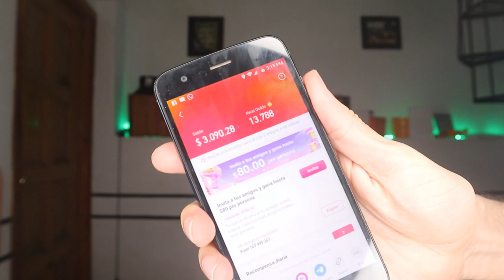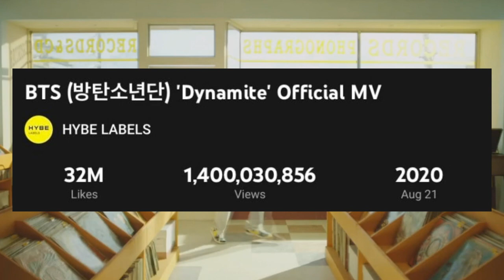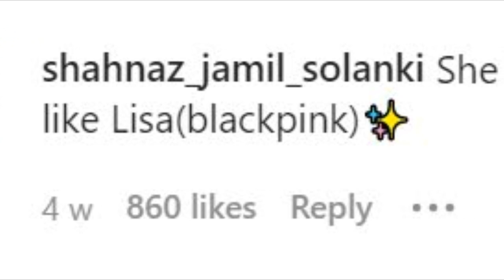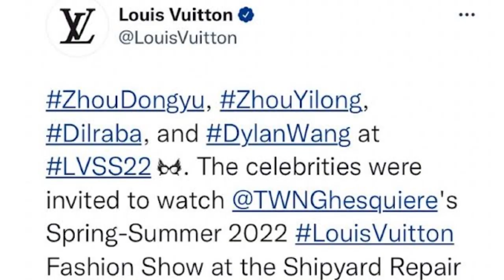FILTRAN FOTOS de BTS en el predebut! la GEMELA de LISA! JIN VS DYLAN WANG! 😳 👉 👈